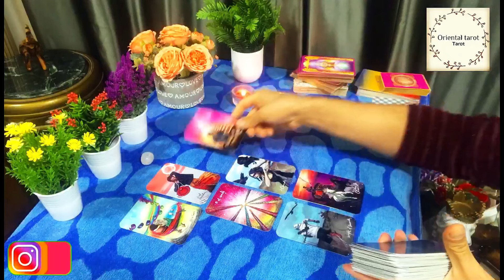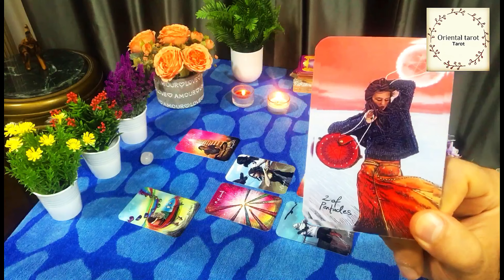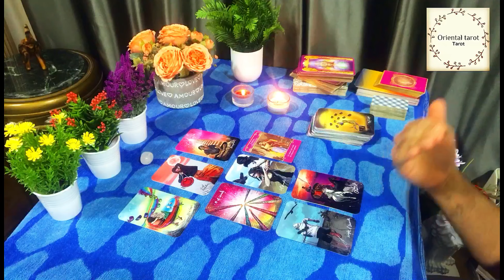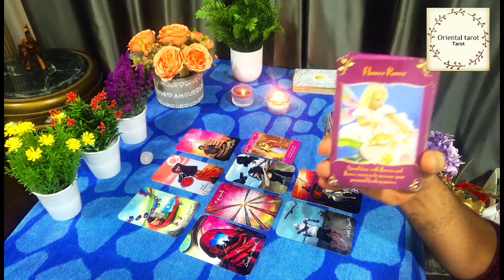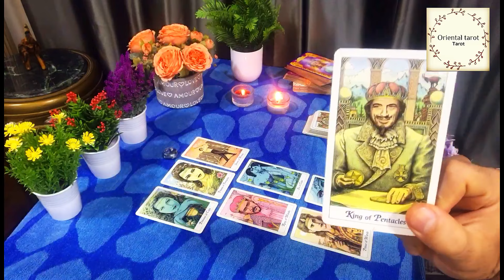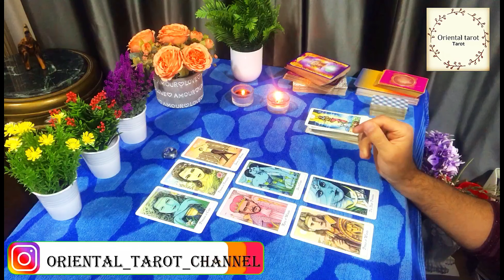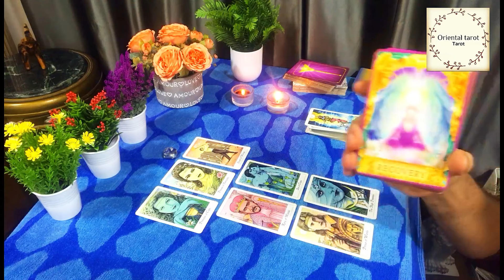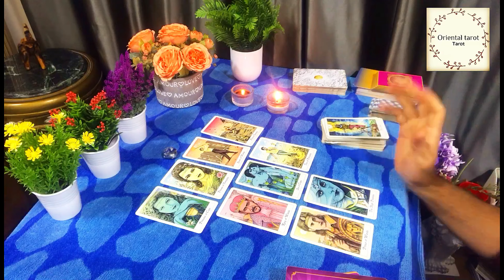كيف يراك الحبيب بين الماضي والحاضر ؟ اختر_كارت كيف كان يراك في الماضي؟ وكيف يراك الان؟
كيف كان يراك في الماضي؟ وكيف يراك الان؟
مشاعره بين الماضي والحاضر
احمد تاروت

👇 يمكنكم دعم القناة عن طريق بايبال من خلال هذا الرابط

وسائل التواصل :-

* Facebook page - صفحة فيس بوك :-